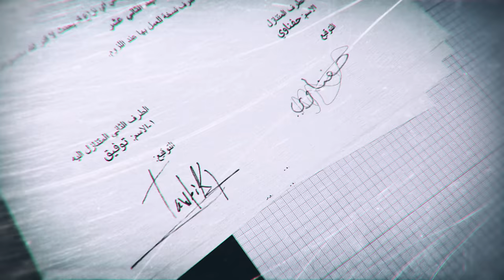Kesmat Wkhayen Episode 06 Partie 02